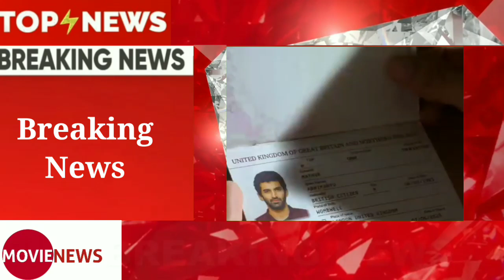The NIGHT MANAGER Part 2 Trailer Review । The Night Manager Web Series Part 2 Release Date 2023